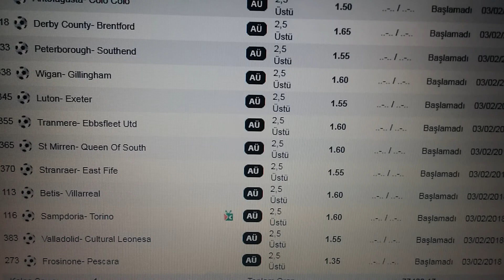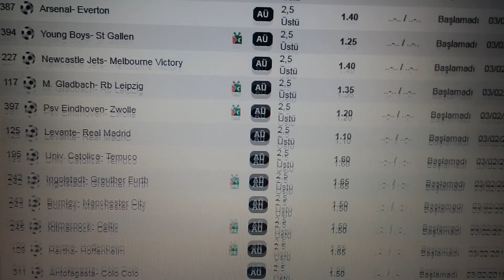03.02.2018 cumartesi Analizlerim 2